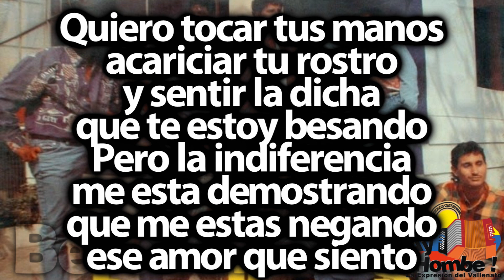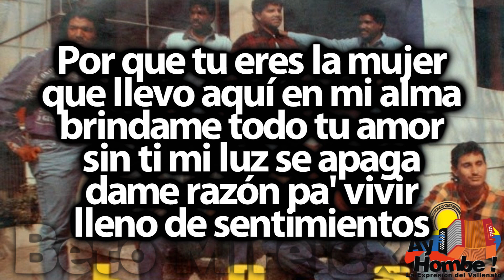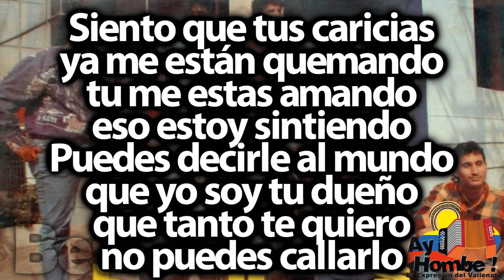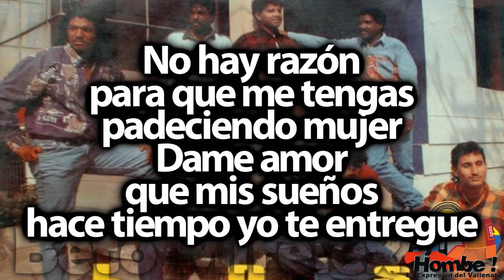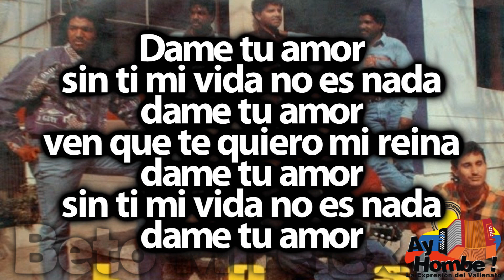Dame tu amor- Los Gigantes del Vallenato (Con Letra ) Ay Hombe!!!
Titulo: Dame tu amor
Voz: Hebert Vargas
Acordeón: "Nicky" Lopez
Compositor: Wilder Ortiz
Ritmo: Paseo
Álbum: Con altura
Año: 1996

Letra:

Quiero tocar tus manos
acariciar tu rostro
y sentir la dicha
que te estoy besando
Pero la indiferencia
me esta demostrando
que me estas negando
ese amor que siento

Por que tu eres la mujer
que llevo aquí en mi alma
brindame todo tu amor
sin ti mi luz se apaga
dame razón pa' vivir
lleno de sentimientos

No aguanto esta soledad
que por ti estoy viviendo
brindame tu amor por Dios
ya no sigas fingiendo
si ya todo el mundo sabe
que tu a mi me amas

Dame tu amor
que ya no aguanto mas
dame tu amor mira mi soledad
quiero tu amor para poder vivir
quiero tu amor
sin ti no soy feliz

No hay razón
para que me tengas
padeciendo mujer
Dame amor
que mis sueños
hace tiempo yo te entregue

Dame tu amor que ya no aguanto mas
quiero tu amor sin ti no soy feliz

Siento que tus caricias
ya me están quemando
tu me estas amando
eso estoy sintiendo
Puedes decirle al mundo
que yo soy tu dueño
que tanto te quiero
no puedes callarlo

Cuanto diera por tener
el corazón mas grande
para amarte mas mujer
hasta que el sol se apague
Si eres la luz del camino
que alumbra mi vida

Es un nuevo amanecer
que ha llegado a mi vida
siempre te voy a querer
mi reina consentida
por que tu eres la razón
que le da fuerza a mi alma

No hay razón
padeciendo mujer
Dame amor
que mis sueños hace tiempo
yo te entregue

Dame tu amor
que ya no aguanto morena
dame tu amor
sin ti mi vida no es nada
dame tu amor
sin ti mi mundo se acaba

Dame tu amor
dame tu amor
ven que te quiero mi reina
dame tu amor
dame tu amor

HD
Clasicos
Grandes Exitos
Festival Vallenato
Paseos Romantico
Colombias
Colombianas
Chidas
Vallenato con Letra
Completo